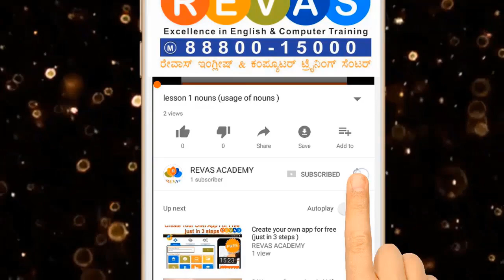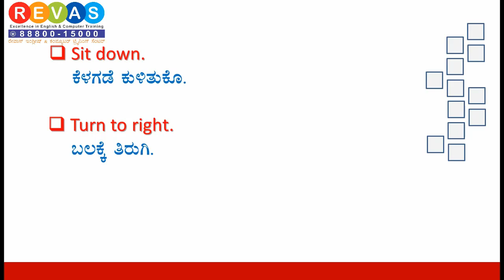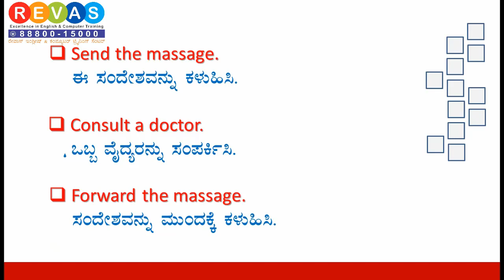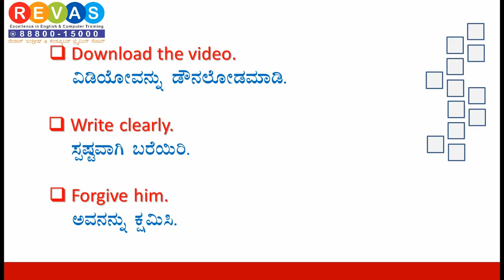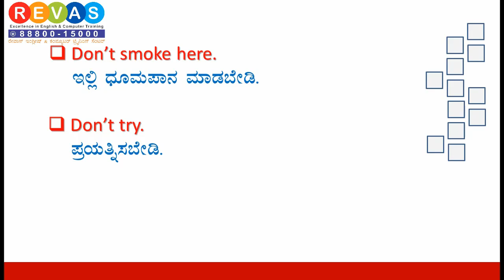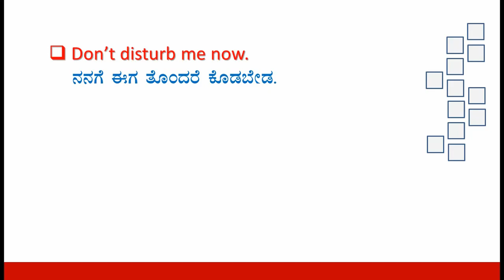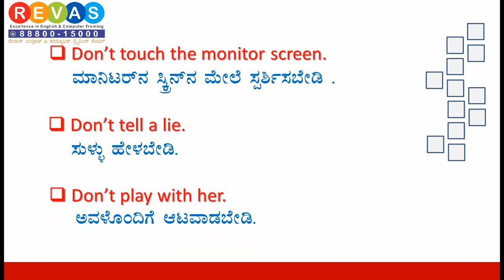Giving instruction learn English through kannada by Revas topic # 1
Topic # 1
by Revas Academy Davangere
      Sanjeev Raikar